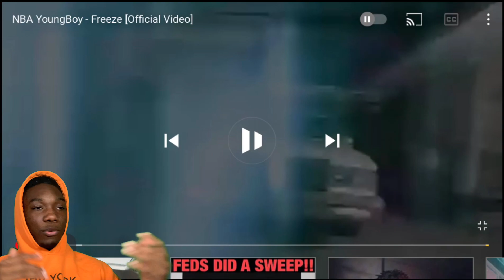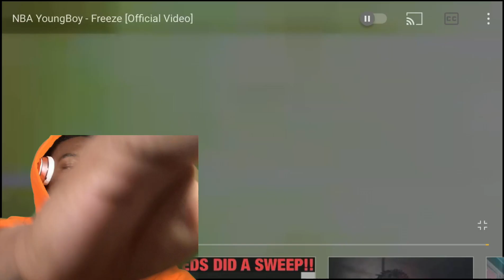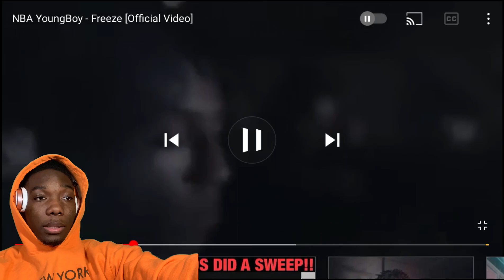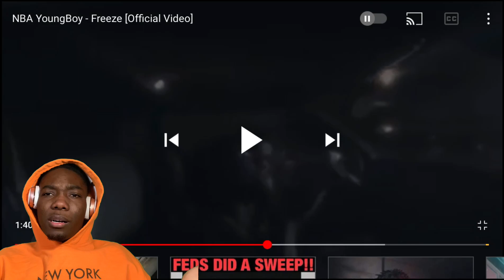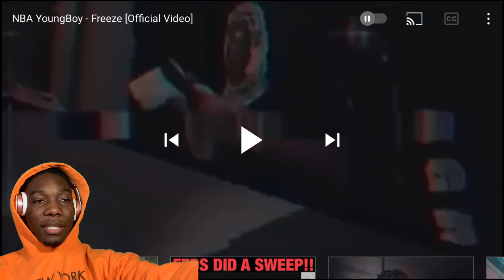NBA Youngboy Freeze ( Official Video) REACTION | THIS HERE SO HARD🔥!!